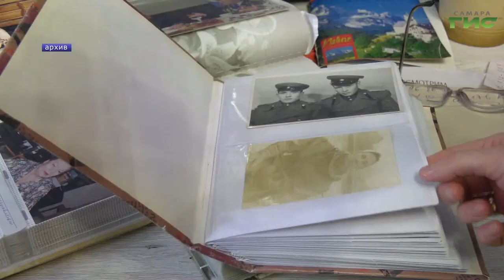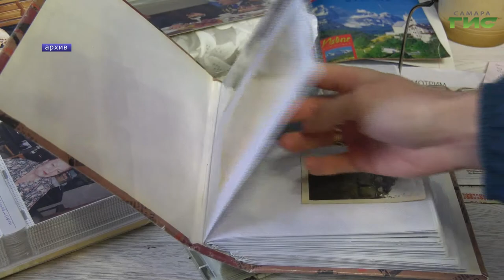В Самаре определили лауреатов "Кубка боевой, трудовой и творческой Славы"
В Самаре определили лауреатов "Кубка боевой, трудовой и творческой Славы" имени Героя Советского Союза Владимира Ивановича Чудайкина. Награда вручается за работу по военно-патриотическому воспитанию молодого поколения, сохранению исторической правды. Кто стал лауреатом в этом году, расскажет Лариса Шалафаст.